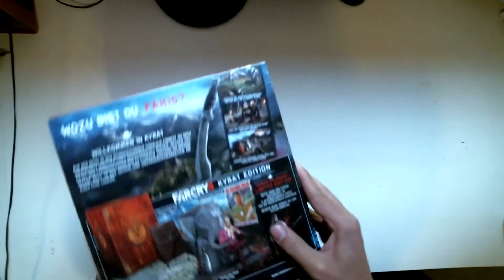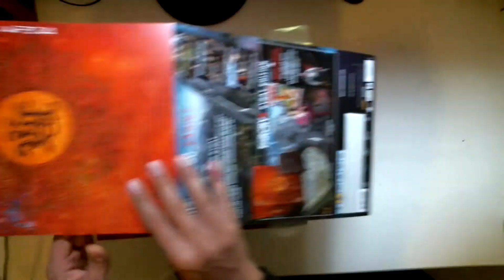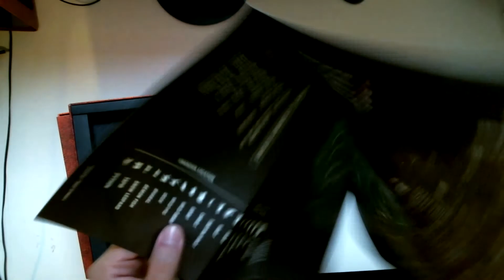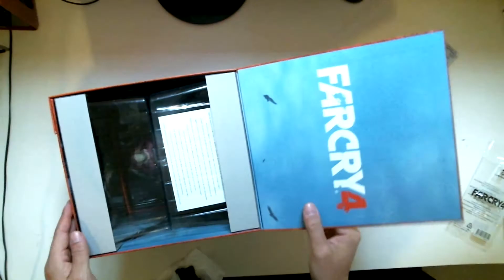FAR CRY 4 UNBOXING - Kyrat Collectors Edition (PS4 / deutsch)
Hey Cracks, Unboxing der Kyrat Collectors Edition von Far Cry 4, inklusive Pagan Miniatur Figur.
Habe versucht das Unboxing so schnell wie möglich für euch zu filmen und online zu stellen! Hoffe es gefällt euch.

Das Let's play zum Spiel startet dann morgen.